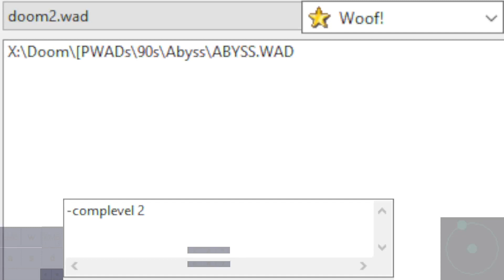The Abyss by MrElusive & H2SO4 | Doom II, 1995 | map01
Woof! 10.5.1